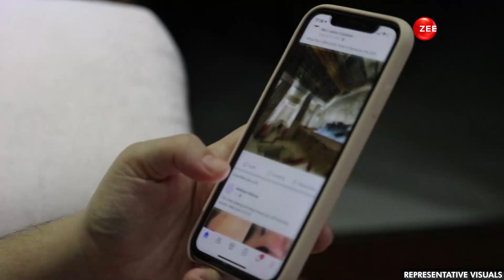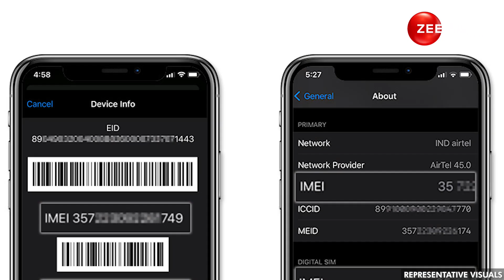Govt To Roll Out Lost Mobile Blocking, Tracking System Pan-India On May 17 | Zee News English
People will be able to block and track their lost or stolen mobile phones across India with the rollout of a tracking system by the government this week. Technology development body Centre for Department of Telematics (CDoT) has been running the pilot of the CEIR system in some of the telecom circles, including Delhi, Maharashtra, Karnataka, and North East region, and the system is now ready for pan-India deployment.